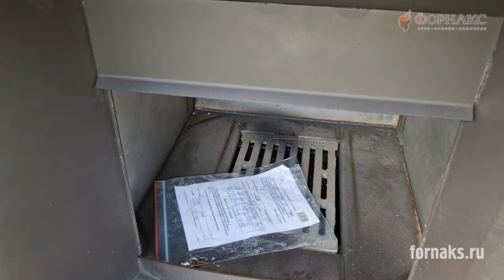Эксклюзивный выпуск от Бессонова Константина с площадки БаняФест 2023. Обзор банных новинок TMF.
БаняФест 2023. Ежегодный фестиваль любителей бани «БАНЯФЕСТ» в этом году прошел в г.Суздаль (Владимировская область) Максимальное количество бань, самые известные производители банного оборудования, крутые пармастера и душевные беседы все это объединяет данный фестиваль.

Специальный выпуск от Бессонова Константина с площадки БаняФест 2023. Обзор всех горячих новинок 2023 от компании ТМФ смотрите в данном видео.
С уверенностью можем сказать что Банная культура в России только растёт и уровень повышается, присоединяйтесь и Вы!